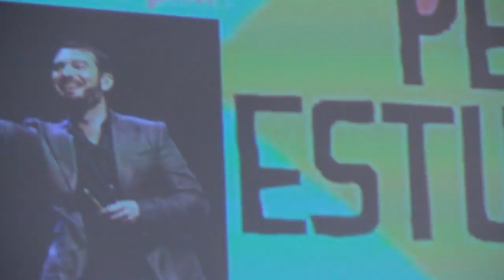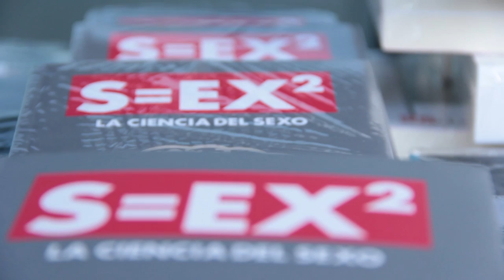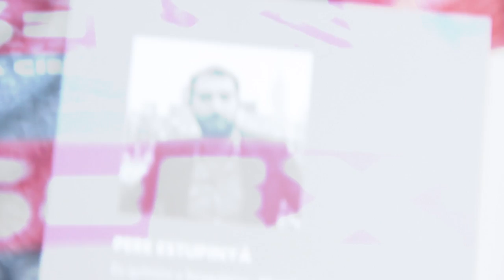Pere Estupinyá y la ciencia del sexo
Pere Estupinyá es un bioquímico español que un día abandonó sus estudios de doctorado en genética para hacer programas de televisión y escribir libros que difundieran su conocimiento.

Él estuvo visitando a Medellín y fuimos a hablar con él para conocer su trabajo, para ver cómo lo vinculaba al amor y a las partículas.